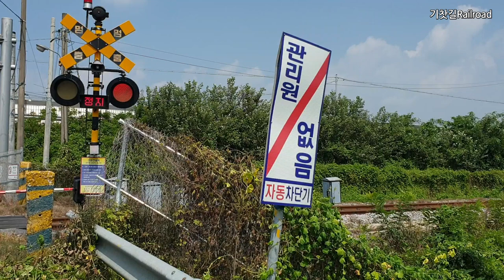2018년 이후 2024년에 경북선을 찾은 레일크루즈 해랑, RAILCRUISE HAERANG, 慶北線, Gyeongbuk Line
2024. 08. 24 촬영